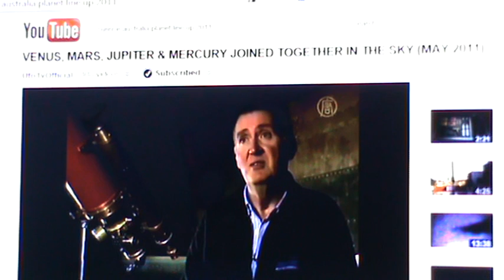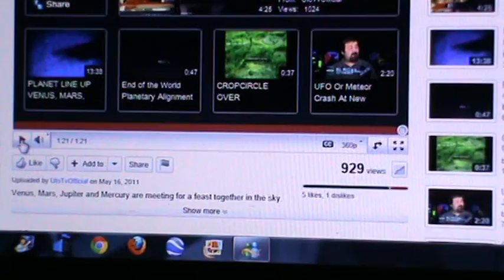planets seen in the sky may 2011 australia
this vid shows planets in sky in may people may think is nibiru